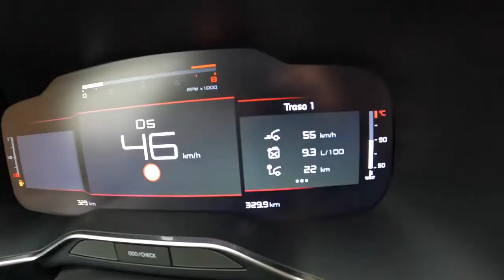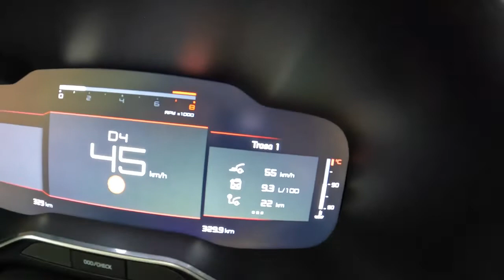2022 Citroen C5 Aircross 1 2 131HP 0 100 POV Test Drive Joe Black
Car: Citroen C5 Aircross SUV Facelifting 1.2 PURETECH 131HP  2022

0:00 Intro
0:09 Walk-around and interior
1:05 Casual driving
2:23 Tunnel
2:57 City drive
4:11 Bumpy road
5:15 Highway
6:55 Casual driving
8:40 Acceleration
8:85 Casual driving
14:32 Engine view
14:46 Fuel Consumption

Engine: 1.2L Petrol (Gasolina) 3-cylinders
Displacement (cc): 1199
Power: 96 kW/131 hp
Torque: 230 Nm
Transmission: 8-speed automatic EAT8
Traction: FWD ( Front-Wheel Drive )

Acceleration (0–100 km/h): 10,3 s.
Acceleration Joe  (0–100 km/h): 11,4 s.

Fuel Tank Capacity: 53L
Total Range: 791 km
Weight: 1430 Kg
Cargo Space: 580 Liter
Model: 2022
Date of Production : 2022-
Base Price in Germany : 31.700 EUR

Driver: Joe Black
Video: GoPro Hero 10 Black / Sony a6300 + Sigma 16mm f1.4
Audio: Zoom H2n (recorder) & Roland CS-10EM (binaural microphones)
Edit: MacBook Pro / Final cut Pro X